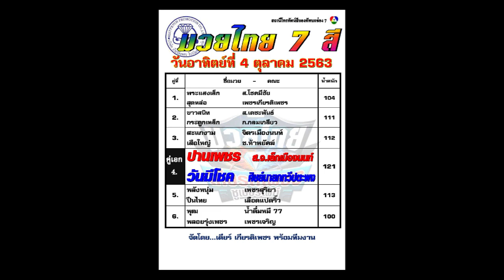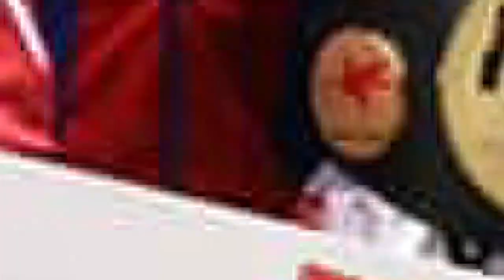อัพเดทแล้ว ข้อมูลมวยไทย7สี"ล่าสุด" "คู่เอกคงเดิม" ปานเพชรVSวันมีโชค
ขอบคุณทุกคนที่กดติดตามช่อง วีรศักดิ์เล็ก ส.พัฒนาชัย ถ้าใครยังไม่กด ฝากกดด้วยนะครับ